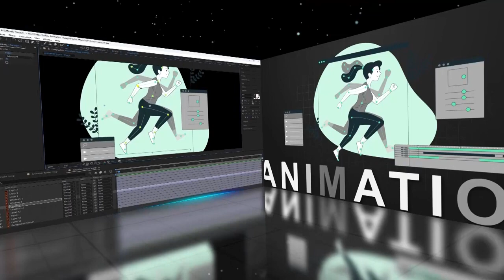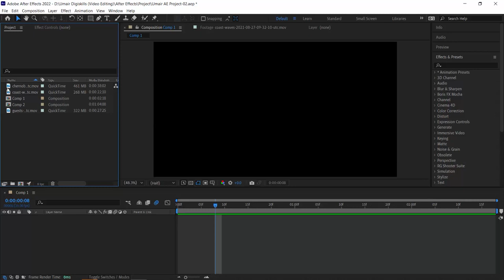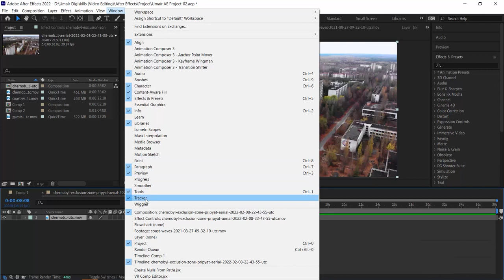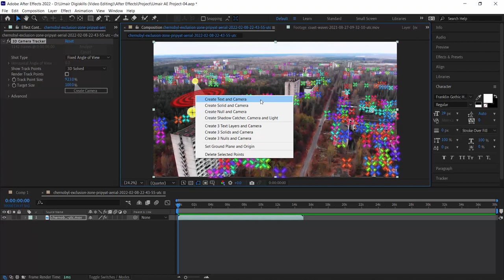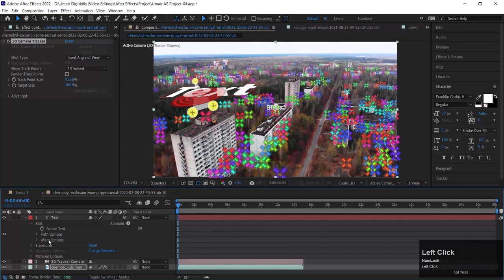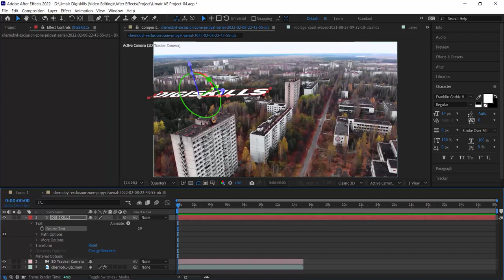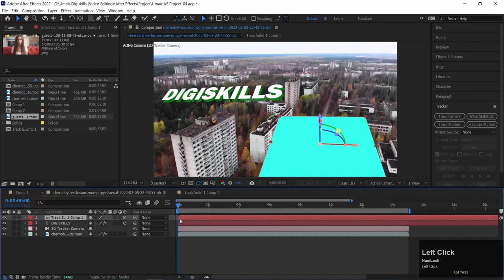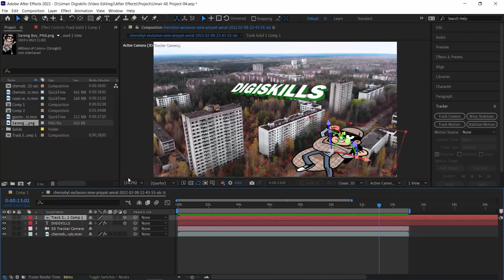Topic101 ||Video Editing, Animation and Vlogging||Camera Tracking in After Effects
Video editing is the process of manipulating and rearranging video shots to create a new work. This can include cutting and splicing footage, adding special effects, adjusting color, and more.

Vlogging is a type of video blogging in which the creator records and shares their daily experiences, thoughts, or interests with an audience. Vlogs can be edited to add music, text, or other elements to make them more engaging.

Animation is the process of creating the illusion of motion and change by rapidly displaying a sequence of static images that minimally differ from each other. It's a technique used in a wide variety of mediums, including film, television, and video games. There are different types of animation, such as traditional animation, 2D animation, and 3D animation.

Learn Video Editing , Vlogging and Animation .
 Complete Course in Urdu.